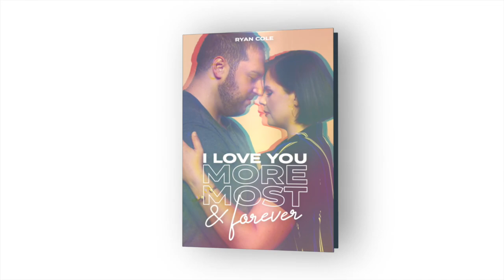Marriage: A Tabernacle For God's Glory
In this video, Pastor Ryan discusses his new book "I Love You More, Most, & Forever" and talks about the importance of marriage in society.

Ordering on my website is available now! Just click here now